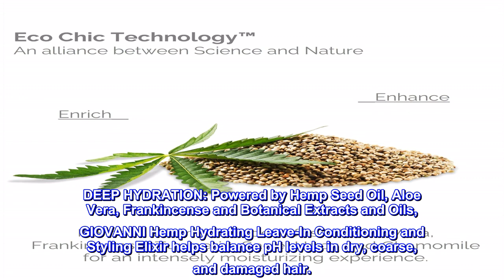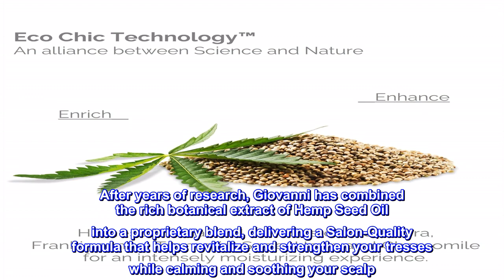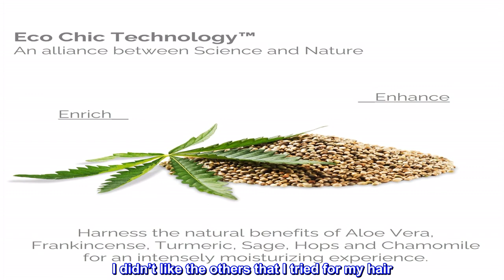Great product - GIOVANNI Hemp Hydrating Leave In Conditioning Styling Elixir, 4 oz. - Hemp Seed Oil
Great product -  GIOVANNI Hemp Hydrating Leave In Conditioning Styling Elixir, 4 oz. - Hemp Seed Oil, Aloe Vera

MOISTURIZING SCALP CARE: GIOVANNI Hemp Hydrating Leave-In Conditioning and Styling Elixir contains our exclusive Dual Moisture Complex of Hemp Seed Oil and Aloe Vera to help stimulate, moisturize and revitalize damaged hair.
DEEP HYDRATION: Powered by Hemp Seed Oil, Aloe Vera, Frankincense and Botanical Extracts and Oils, GIOVANNI Hemp Hydrating Leave-In Conditioning and Styling Elixir helps balance pH levels in dry, coarse, and damaged hair.
COLOR SAFE: GIOVANNI Hemp Hydrating Leave-In Conditioning and Styling Elixir is 100% color-safe and nourishes hair with a proprietary blend of vitamins, antioxidants, and omega fatty acids without stripping color.
VEGAN-FRIENDLY & CRUELTY-FREE: GIOVANNI Products use a number of organic ingredients and are Leaping Bunny Certified cruelty free. GIOVANNI Products are never tested on animals and come in sophisticated recyclable packaging.
LAURYL & LAURETH SULFATE FREE: GIOVANNI products do not contain harsh chemicals commonly used in regular beauty products, leaving you with strong, beautiful hair.

Hemp Hydrating
Leave-In Conditioning and Styling Elixir
After years of research, Giovanni has combined the rich botanical extract of Hemp Seed Oil into a proprietary blend, delivering a Salon-Quality formula that helps revitalize and strengthen your tresses while calming and soothing your scalp. This Vegan-Friendly Complex harnesses the natural benefits of Aloe Vera, Frankincense, Tumeric, Sage, Hops, and Chamomile into an intensely moisturizing compound rich with vitamins and nutrients to leave your hair looking and feeling… euphoric.

Detangles, smooths, conditions and defines style
Tames frizz & flyaways
Smooths each tress

An incredibly moisturizing shampoo!

I was trying to find products from Giovanni on a different website where I usually buy their products from. Unfortunately, they have been out of stock for months now and I’ve tried a few different shampoos all to no avail. I didn’t like the others that I tried for my hair. And then someone gave me the idea to check on Amazon and when I did, I found this particular hemp shampoo that was not on the site that I was purchasing Giovanni from. So I decided to give you this particular shampoo and conditioner a try and I have to say that it is absolutely awesome! It came packaged nicely and on time. There isn’t too much of a scent to the shampoo which I like. But the lather and the feel of my hair afterwards is incredible! I definitely recommend this line!